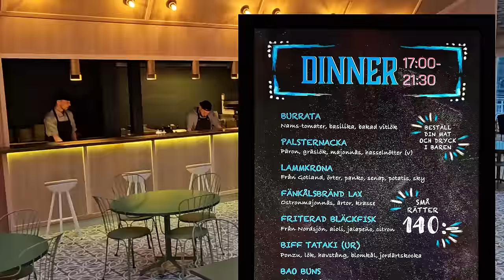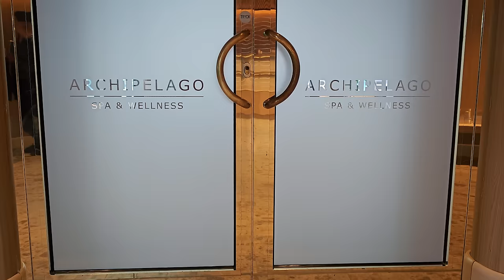Tour of Birka Gotland - what's new on the cruise ship?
Birka is back! Now in an updated version as Birka Gotland under the direction of the new shipping company Gotland Alandia Cruises, owned by both Viking Line and Gotlandsbolaget.

SeaFun was on board already on the premiere cruise (separate video if the opening festivities are available) to experience and gather impressions from the cruise ship, which was renovated for 70 million kroner before the start of service.

Are you curious about what awaits on board, what is left of "old Birka" and what the news is? How is it now with the "sun and pool" concept, does the dance floor have the right glide, how does the food taste and is there any of the old atmosphere left? You will find out that and much more in this video!

During the tour, we talk about what's new, interview staff, try food and spa, experience everything from the nightclub to the Terrace, duty free and cabin.

Hope you get inspired and if you have any questions just leave them in a comment and we will do our best to answer them. :-)

Here is a list of more places where you can follow us and learn more about cruises: